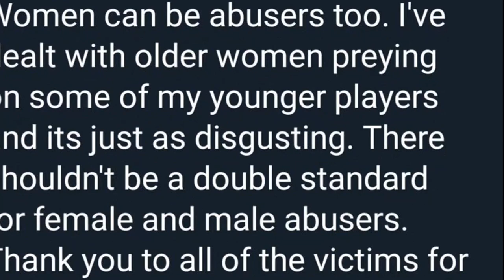TOP 10 UNBELIEVABLE SPORTS FACTS YOU'VE NEVER HEARD OF - MUST WATCH!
"Get ready for a thrill ride through the world of sports, as we reveal 10 astonishing sports facts you likely never heard! 🏆🏀⚽ In this video, we delve into the odd, the fascinating, and the downright unbelievable stories from the sports realm that are guaranteed to keep you on the edge of your seat.

In this captivating list, we'll explore everything from the strange origins of popular sports to the bizarre habits of world-renowned athletes. We're talking facts that make you go "No way!" and anecdotes that will leave you scratching your head in amazement! This isn't your everyday sports trivia; this is a deep dive into the fascinating and often unseen side of sports.

Along the way, we'll discover some incredible stories you won't find in your average sports almanac. From the most unlikely champions to the most unbelievable comebacks, from peculiar sports traditions to instances of true sportsmanship that transcended the games themselves, these are the stories that truly embody the spirit, drama, and excitement of sports. 🏈🎾🏒

Inspired by an article from: Selme Angulo
Original title: 10 Jaw-Dropping Sports Facts You Might Have Never Heard Before - Listverse